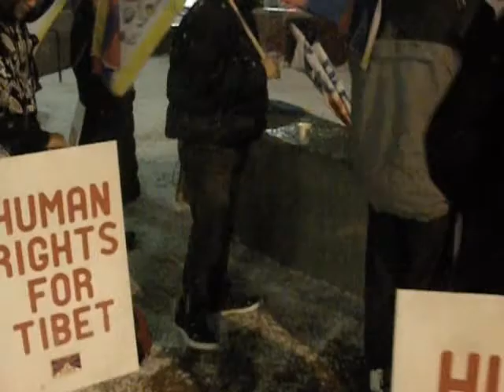I am Tibetan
Join the Tibetans inside Tibet call for assertion of the Tibetan identity.

I am Tibetan. This is my national flag.
I am Tibetan. I wear Chupa(tibetan dress). I am Tibetan. I eat dried cheese.
I am Tibetan. I work for Tibetan Struggle.
I am Tibetan. I eat Tsampa (tibetan staple food).
I am Tibetan. I drink Tibetan salted butter tea.
I am Tibetan. I speak Tibetan.
I am Tibetan. My parents are from Tibetan. My leader is Hiss Holiness the Dalai Lama.
I am Tibetan. I am a disciple of His Holiness.
I am Tibetan. My father is a Tibetan.
I am Tibetan. Tibetan blood flows in my body.
I am Tibetan. I will continue to work for Tibet's Struggle.
I am Tibetan. I am proud of being Tibetan.
I am Tibetan. I am Thangka painter and an activist for Tibet's Independence.
I am Tibetan because i love tibet
I am tibetan because i learn tibetan
I am tibetan because i love my culture
I am tibetan because i sing tibetan
I am tibetan because i love my land
I am tibetan because i love my tibetan brothers and siseters.